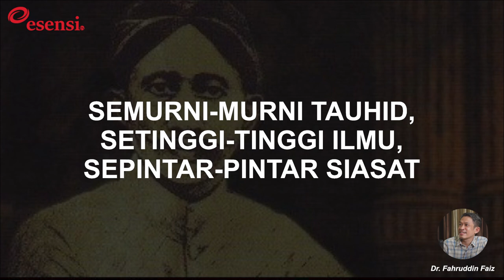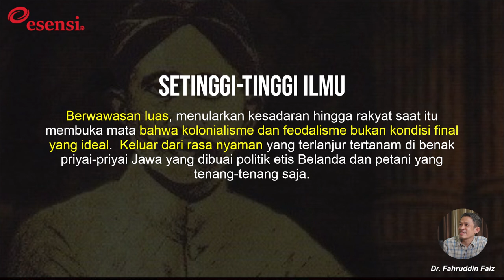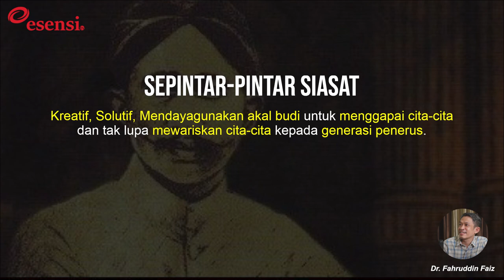HOS Tjokroaminoto - SEMURNI MURNI TAUHID, SETINGGI TINGI ILMU, SEPINTAR PINTAR SIASAT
Lahir di desa Bakur, Madiun Jawa Timur 16 Agustus 1883, Haji Oemar Said Tjokroaminoto atau H.O.S Tjokroaminoto adalah guru besar pergerakan modern Indonesia pada awal abad ke-20. Petuahnya yang termasyhur adalah: "Semurni-murni tauhid, Setinggi-tingi ilmu, sepintar-pintar siasat."

Pesannya kepada Para murid-muridnya ialah "Jika kalian ingin menjadi pemimpin besar, menulislah seperti wartawan dan bicaralah seperti orator". Perkataan ini membius murid-muridnya hingga membuat Soekarno setiap malam berteriak belajar pidato hingga membuat kawannya, Muso, Alimin, S.M Kartosuwiryo, Darsono, dan yang lainnya terbangun dan tertawa menyaksikannya.